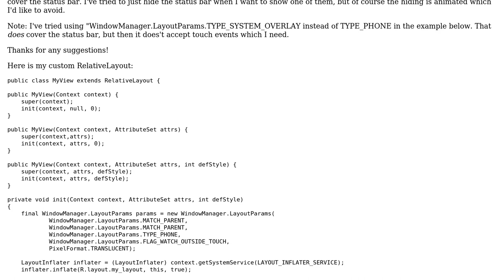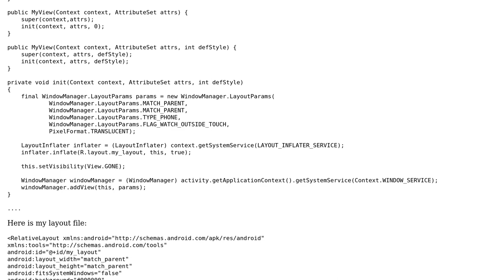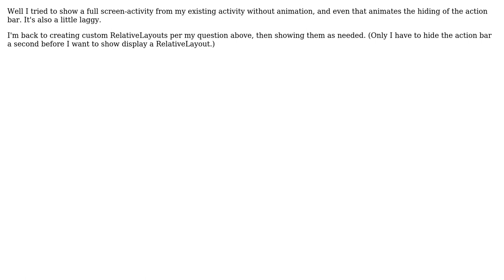Android create full screen relative layout (2 Solutions!!)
Android create full screen relative layout

With thanks & praise to God, and with thanks to the many people who have made this project possible! | Content (except music & images) licensed under CC BY-SA | Music | Images & others | With thanks to user Sheikh Wahaj user ScottyB and the Stack Exchange Network Trademarks are property of their respective owners. You are responsible for your own actions.